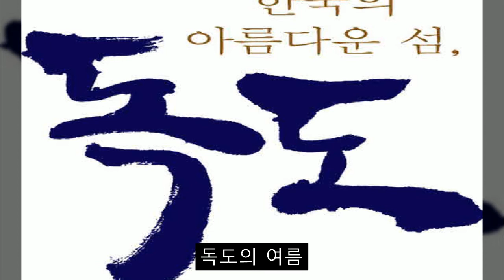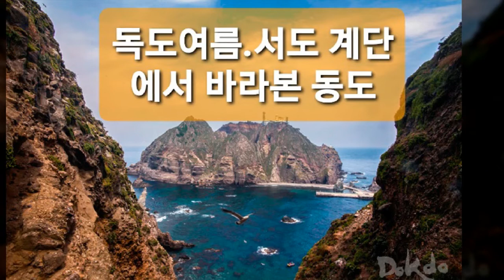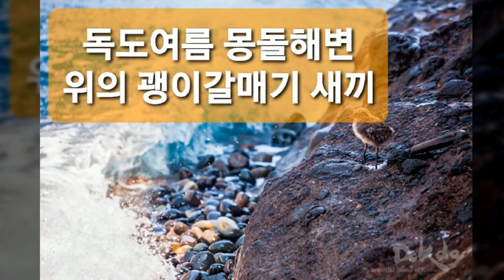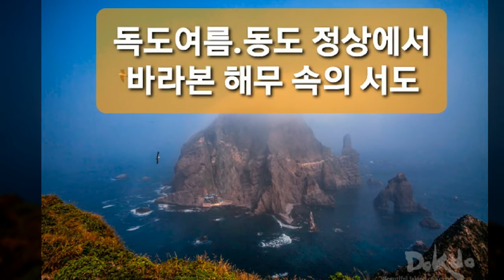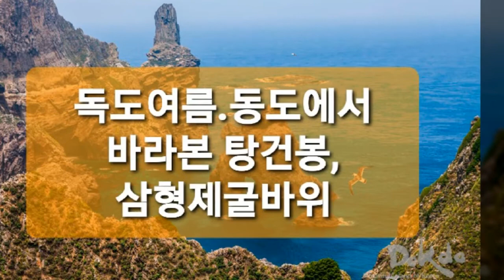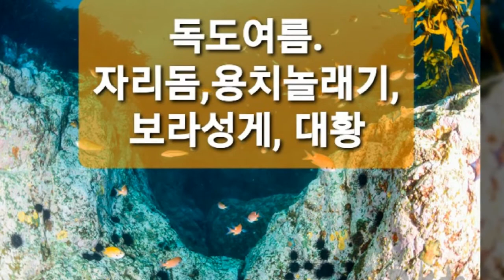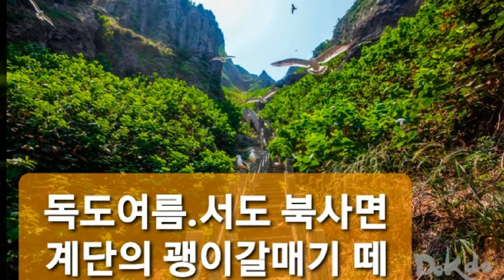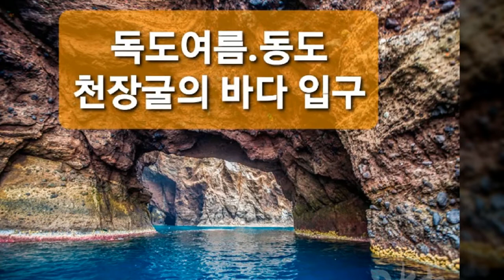Dokdo Summer. 독도의 여름 풍경(28개소), 외교부 무료배포 독도사진, 유튜브 영화 음악들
Dokdo 독도의 여름 풍경(28개소)
외교부 무료배포 독도사진
유튜브 영화 음악들